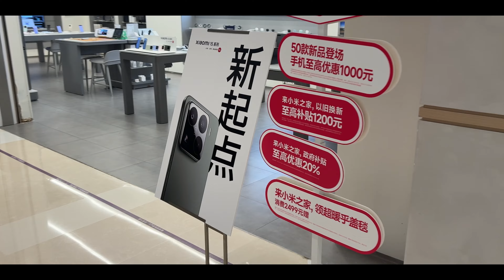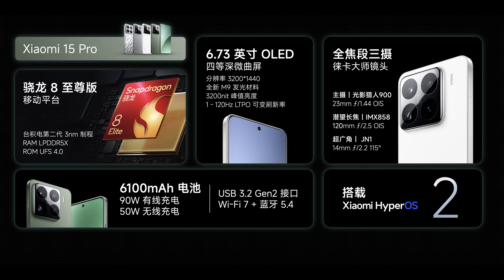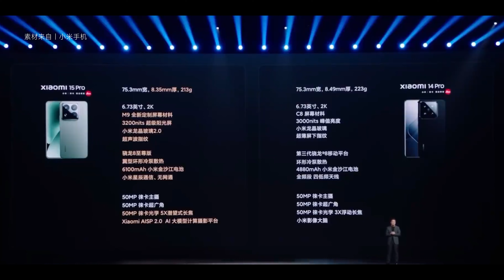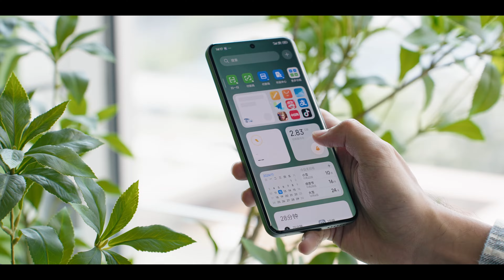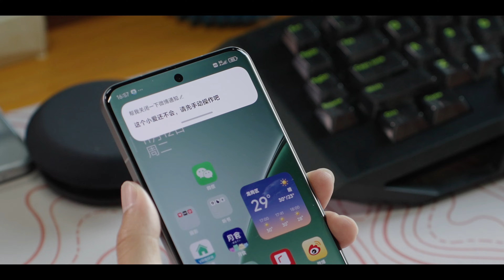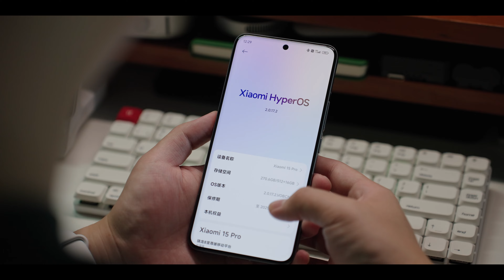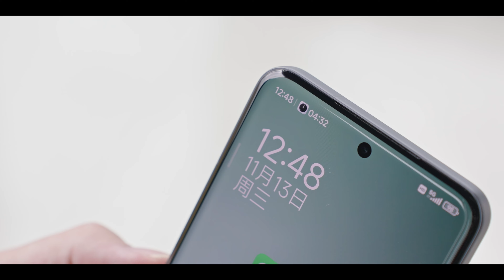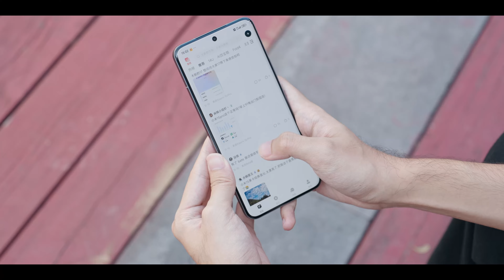小米15 Pro 就試18天：真算得上新起點嗎？| HYK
「新起點」這個宣傳語其實很奇怪，用這句話來總結小米15，其實代表著小米自己知道，過去幾年的產品是有一些問題的…